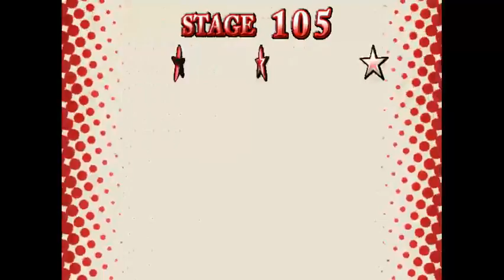Touhou - Gensokyo No Nazo - Partie 02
Just a few things to know :

- That's the first time I play this game, so yeah, i'm bad :-)
- Sometimes you'll see that i'm on the character selection screens for a few seconds. That's because i'm talking on Steam at the same time.
- And that's also why I sometime die in a stupid way